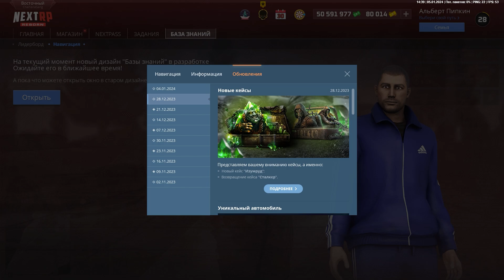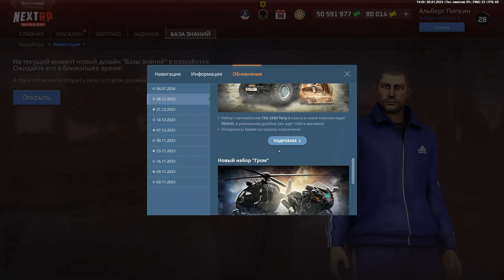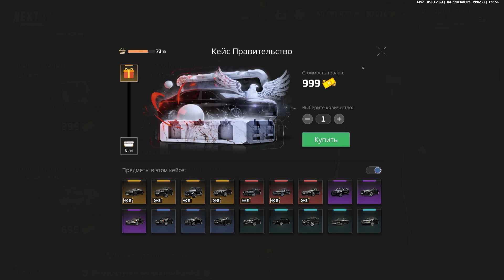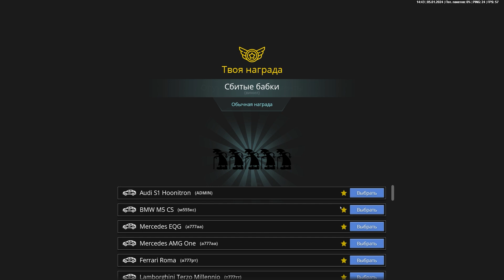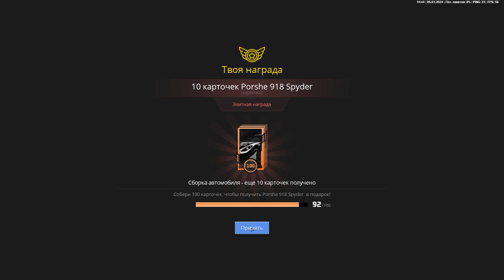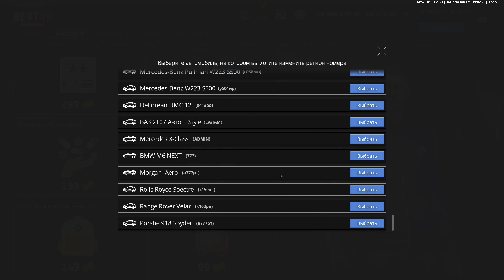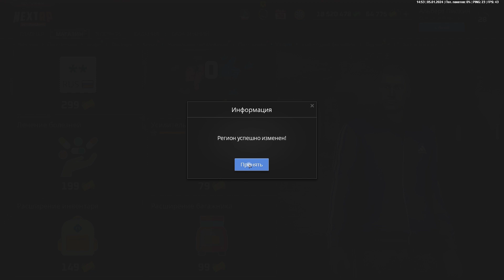На что я потратил 50.000.000 денег и 15.000 доната в NEXT RP ?!